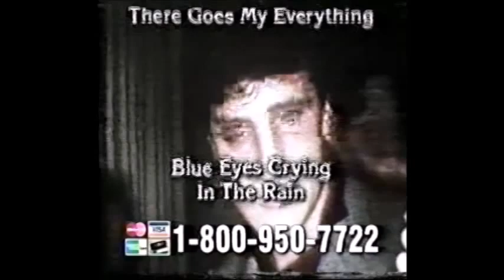Elvis Country tv commercial Elvis Presley